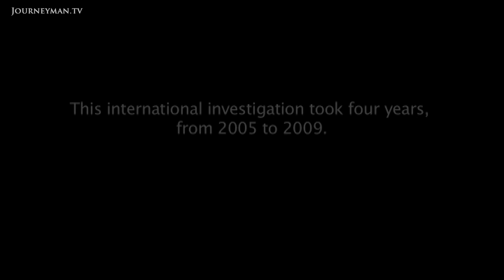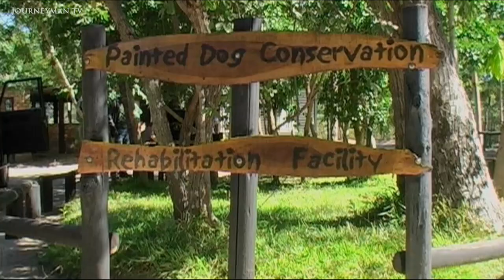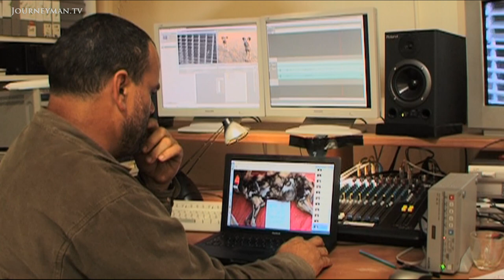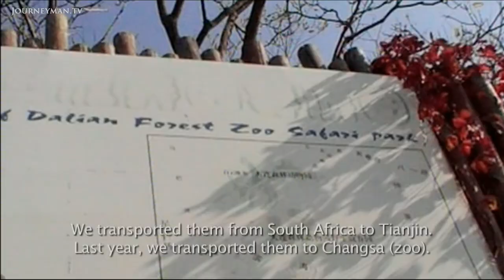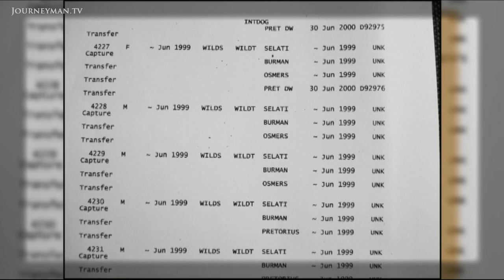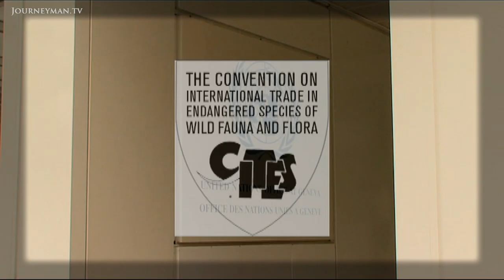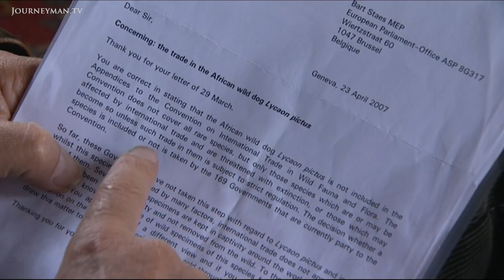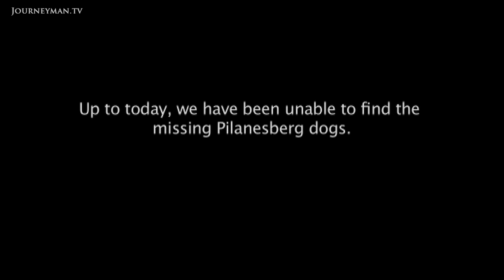Hidden Trade Of Endangered African Wild Dogs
The Painted Dog (2010): When a team goes to South Africa to relocate some rare wild dogs, they uncover a shocking story. The dogs are bred and sold to zoos worldwide, even though their numbers in the wild are dwindling.

This investigative report reveals the hidden trade in Africa's rare wild hunting dogs. It's a trade that was denied by the people meant to protect them - "We were unaware of trading being a significant issue in wild dog conservation" , explains Dr Claudio Sillero. A trade that stretches from the dogs homeland in Africa, to China and America. With only 3000 dogs remaining in the wild, will action be taken fast enough to save them?

Bart Reterink – Ref. 4721